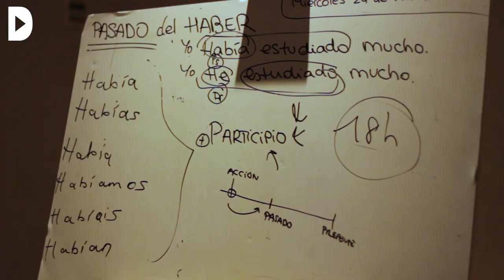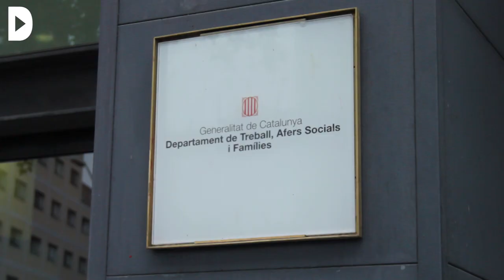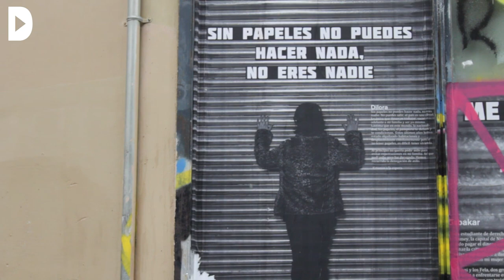A Fons | Directa 476 | Acollida en precari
Redacció: Víctor González
Audiovisuals: Mar López Zapata

L’externalització a mans privades dels serveis socials que gestionen la creixent arribada de menors migrants empitjora l’atenció educativa i dificulta el contacte entre les persones nouvingudes i el territori